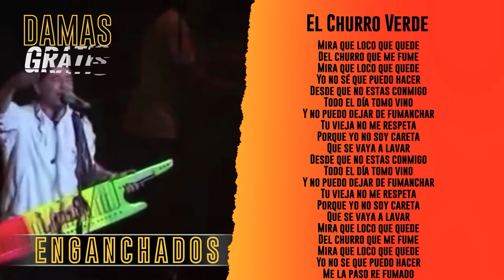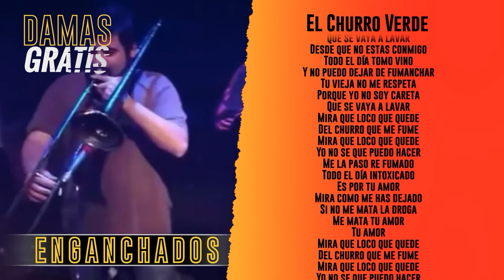El Churro Verde Letra - Damas Gratis EN VIVO